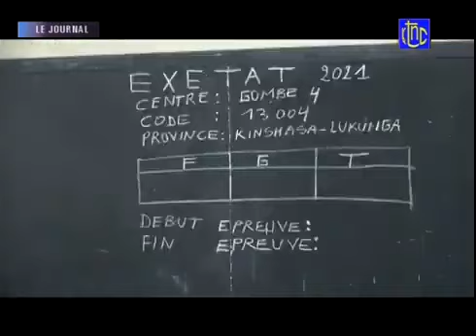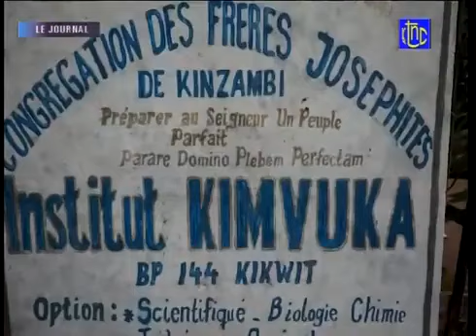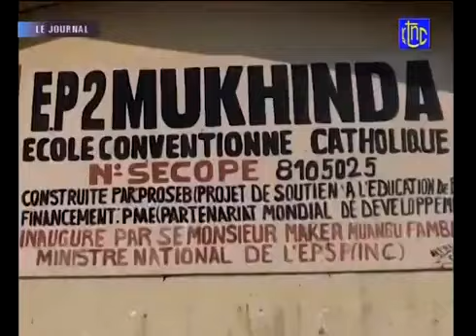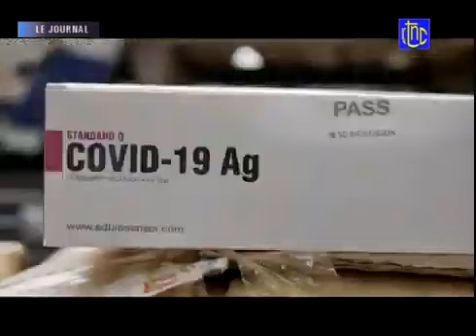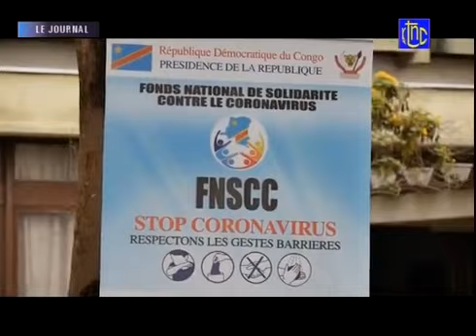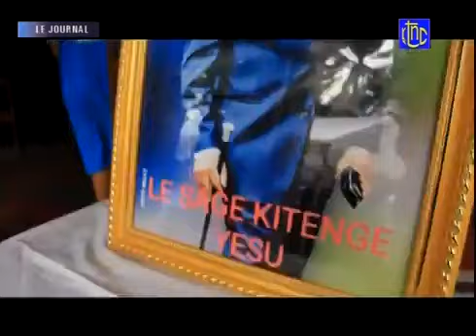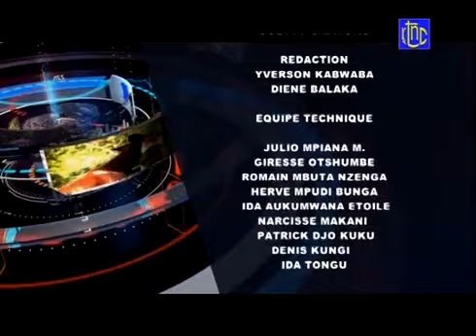RDC: JOURNAL TÉLÉ DE CE MARDI 13.07.2021 | RTNC